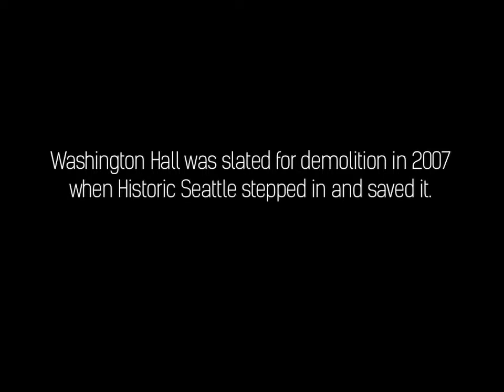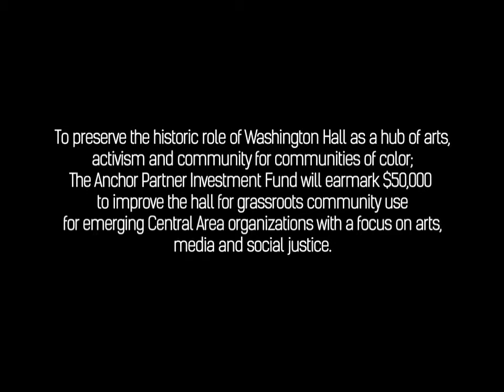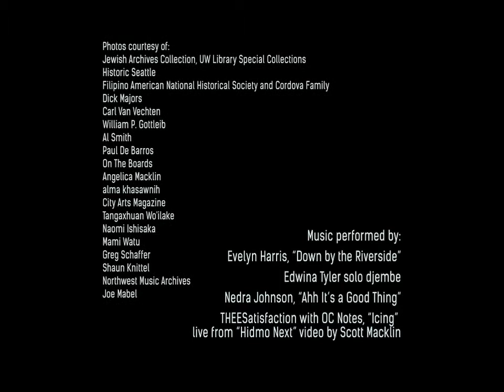Washington Hall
Presented by Voices Rising, Hidmo, and 206Zulu.

Produced by Storme Webber
Edited by Doug Arney